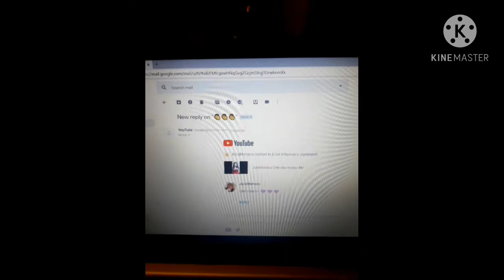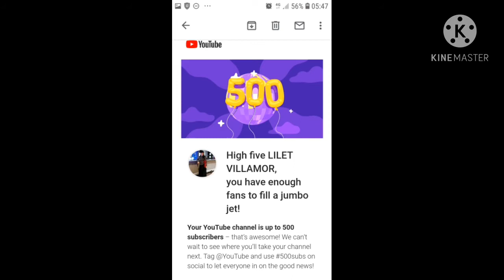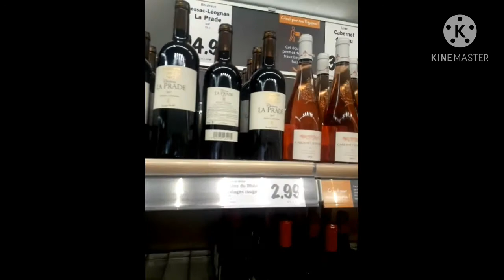MONITEZATION | Thank You / Sipag at Tiyaga para ma - abot ang pangarap natin 💖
Thank you Lord sa opportunity na maging ganap na isang vlogger, sa mga brother's & sister's , ito na Monetized na channel ko. Maraming salamat sa lahat